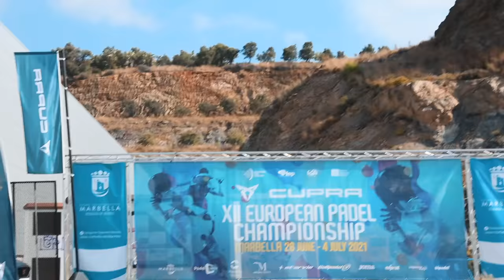PADEL EM I MARBELLA - DEL1 - VLOG 45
Jag tog mitt pick och pack och åkte ner till landslaget när de tog sig vidare från kvalet och jag landade precis i tid för att hinna se kvartsfinalen mot Polen.

Detta är del 1 av 2 från EM i Marbella. Hoppas ni får en bra bild av stämningen på plats. Tack för all kärlek!